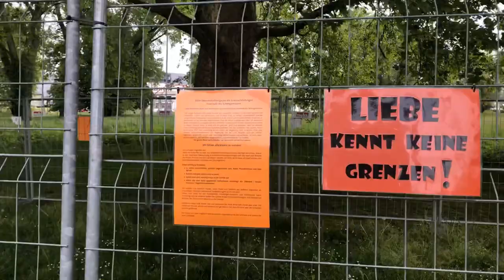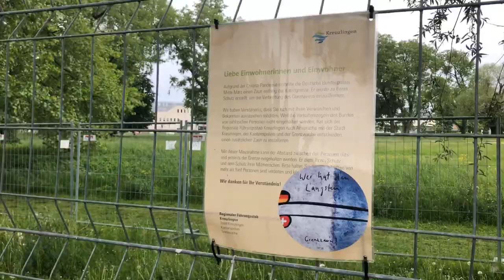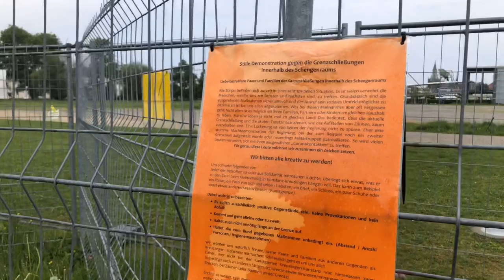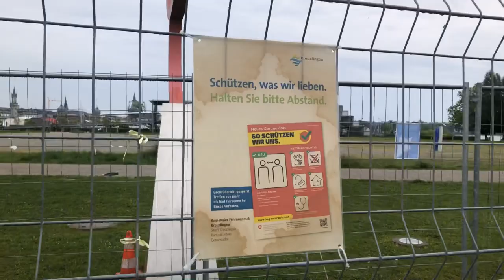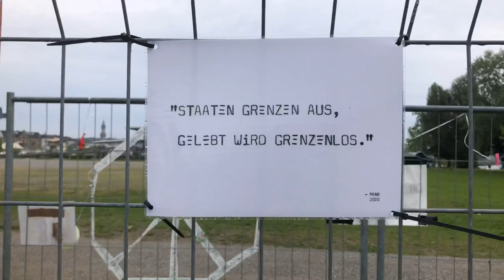W. Kaiser: Corona Grenze - Kreuzlingen | Konstanz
W. Kaiser: Die Grenzzäune zwischen Kreuzlingen CH und Konstanz D - während der Grenzschliessung zu Corona Zeiten - Der Zaun wurde Mitte März 2020 errichtet und wird am 15. Mai 2020 wieder entfernt.